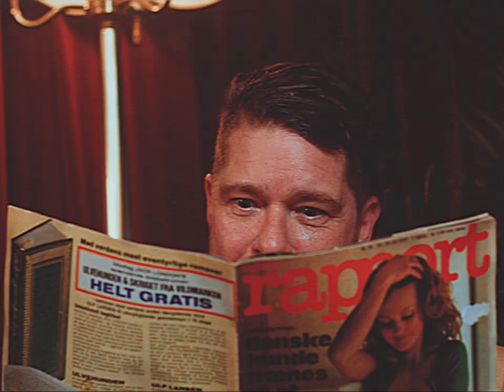Oplev Den Grå Side Live i Musikhuset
Den Grå Side sørger for en lummer stemning, når de besøger Musikhuset d. 7. januar.